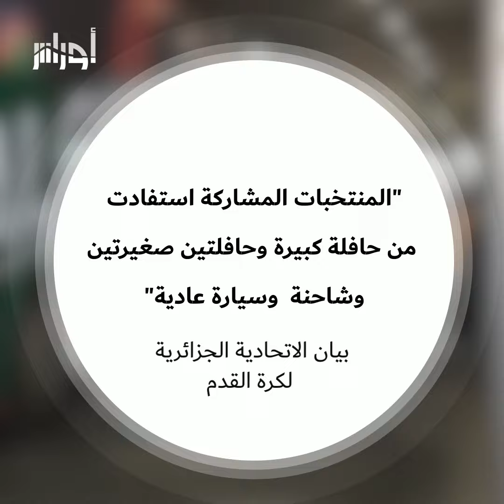جدل كبيرأحدثه تنقل بعض لاعبي المنتخب الجزائري على متن حافلات صغيرة و"فاف" تكشف الحقيقة